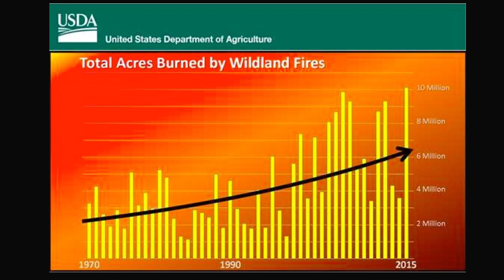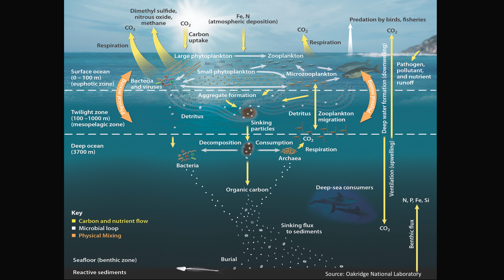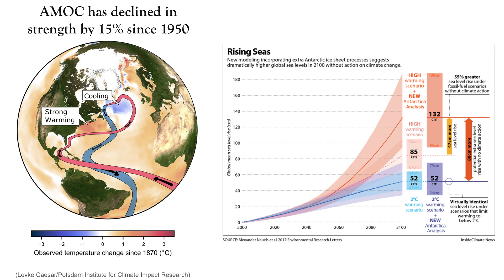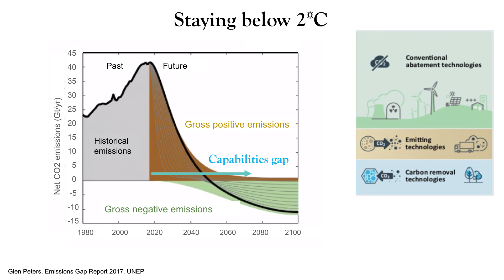Climate and the Year 02050: Kelly Wanser at The Interval at Long Now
An update on the current and future state of global climate. Kelly Wanser, Executive Director of SilverLining, outlines the daunting challenge and her underlying optimism about the research in progress. But the timing is crucial.

Kelly Wanser and SilverLining, work to advocate, educate, and coordinate research on projects to combat climate change by  directly reducing atmospheric heat.

This video from our long-term thinking lecture series Conversations at The Interval was produced thanks to support from Stripe.com.

The Long Now Foundation is a member-supported non-profit dedicated to fostering long-term thinking and responsibility.